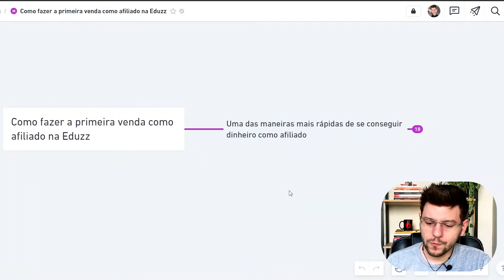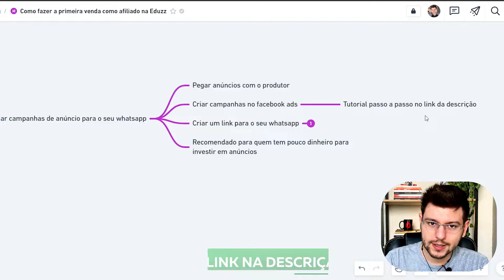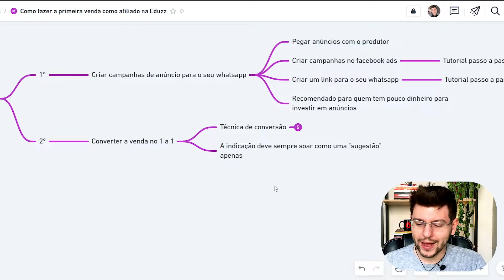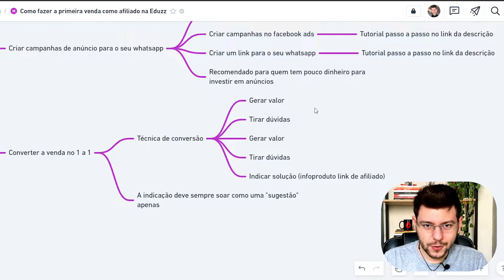Como Fazer PRIMEIRA VENDA Como AFILIADO Na EDUZZ / Técnica Incrível | JivoChat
se você ainda não fez sua primeira venda como afiliado na Eduzz, nesse vídeo vou te mostrar o passo a passo do que é preciso fazer.